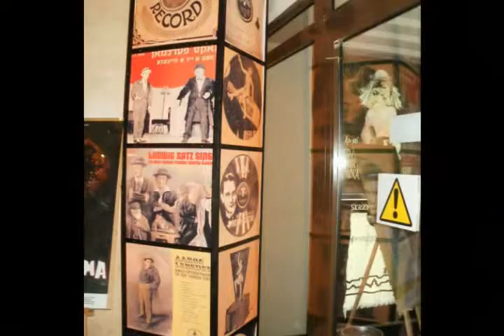Teatro Judío Ester Rachel Kaminska e Ida Kaminska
Teatro Judío "Ester Rachel Kaminska e Ida Kaminska" (Plaza Grzybowski 12/16) Varsovia -- Polonia
El teatro expone las obras en dos idiomas: en Yiddish y en polaco. Se trata del único teatro contemporáneo judío que funciona en Polonia. El teatro lleva el nombre de la actriz Ester Raquel Kaminska y de su hija Ida Kaminska, actriz y directora, que gestionó el teatro hasta 1968. Tras los acontecimientos de marzo (las protestas de los estudiantes de la universidades de Varsovia), se produjo una crisis política. Su consecuencia fue represión de ciudadanos polacos de origen judío, lo que provocó la emigración en masa de los mismos. Ida abandonó Polonia junto con parte de su equipo. Sin embargo, el teatro resistió la agitación política y hasta la actualidad se siguen presentando obras extraordinarias que gozan de una gran popularidad